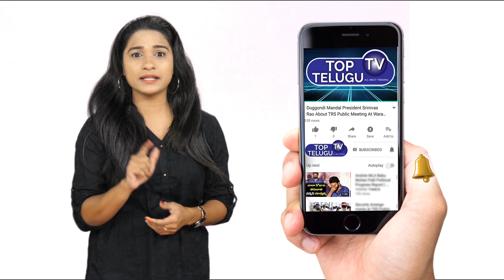వంగవీటి రాధాను టచ్ చేసి చూడండి | Paritala Sriram | TDP | Top Telugu TV